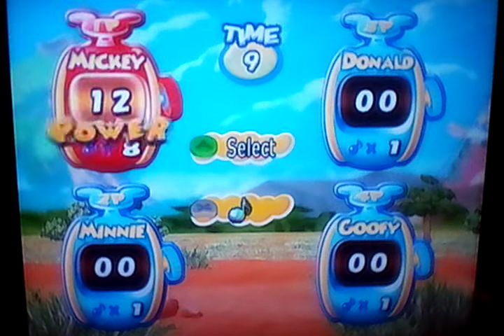Disney's Party: Wildlife Watcher